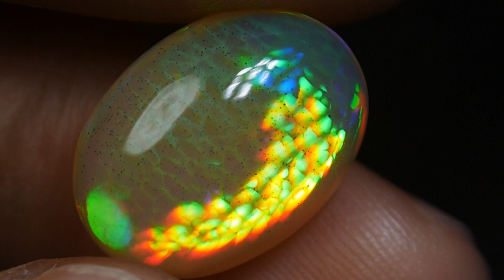KING OF WELO PRISM 5/5 DRAGON SKIN FULL GOLDEN COLOR WELO OPAL 6.05 CRT